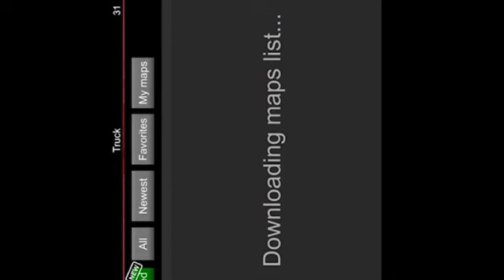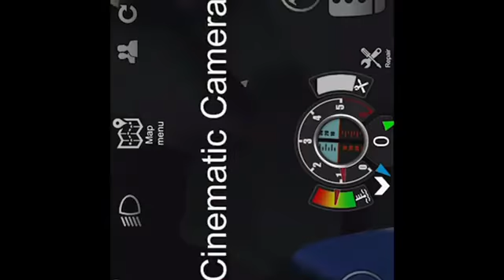Jeep XJ VS Jeep Wrangler 100% not accurate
I was wondering if the new Jeep XJ was better than the Jeep Wrangler I’m still wondering